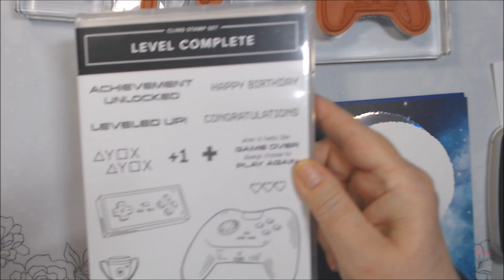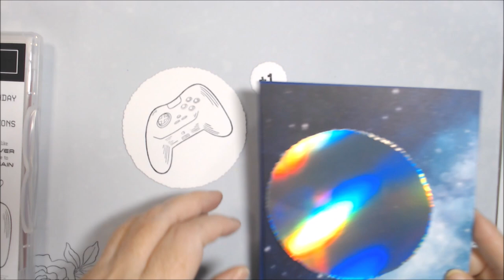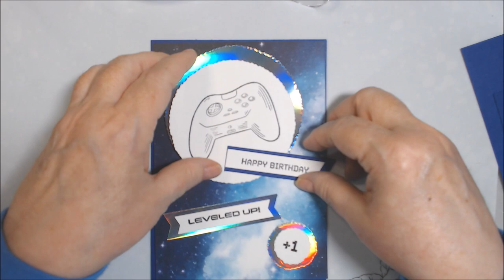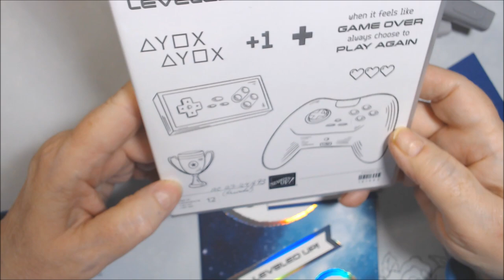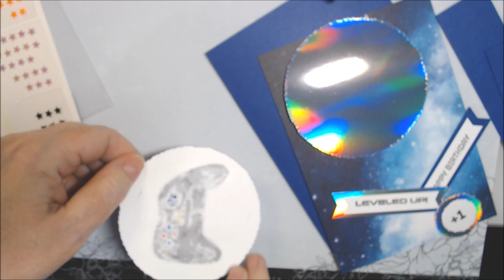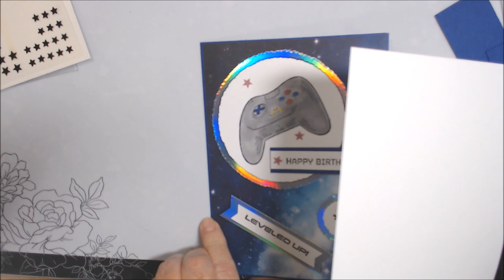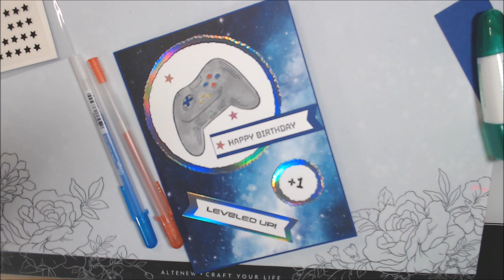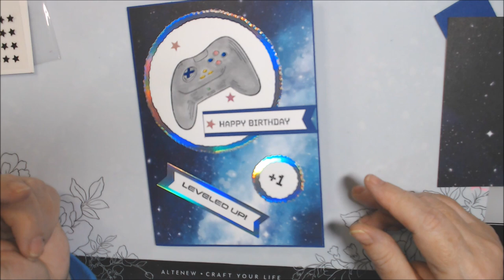CRACK THE VAULT Collab - Birthday Card for a Gamer - Dec 2023-PROCESS VIDEO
This is a Process Video.  If you just want to see the finished card, watch just the Intro and the Ending.  I've added CHAPTERS to make that easy for you.
Chapters:
00:00 INTRODUCTION AND WHAT I USED
03:53 Starting to Make the Card - Stamping
08:51 Positioning and Coloring
21:44 Putting the Card Together and Embellishing
26:09 The INSIDE of the Card
32:24 Glaze Pen Highlights
35:25 THE FINISHED CARD. Almost
35:47 The Inside Pocked Addition
38:15 FINALE

Crack the vault!!!
This is a year long collab which will continue in 2024.
The focus of this collab is to create projects each month from OLD items in our stash  Items that you have had for over 6 months and/or never have used- get those out and make projects.  We will post EVERY 3rd FRIDAY of the month in 2023 at  10AM est.
Watch, sub, like all the participants!
Play along! Do VR & Instagram responses! Use

Visit all the links!

NOTE 2:  Effective September 14th, 2022, I am NO LONGER an Independent Stampin' Up! Demonstrator.

MyKalliTuxedoKatIsTheBest